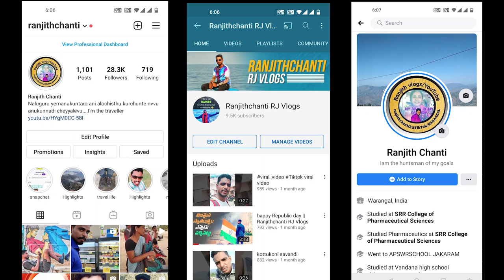planning for Long Ride by Cycle